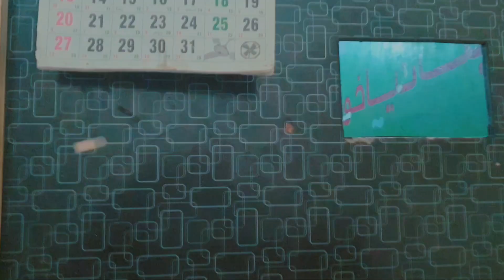how to create vlog on youtube|day in my life vlog| new vloggers on youtube|@chzaindhillon@Vlog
funny vlog with friends 😊 ❤ looking like hamshakals 😄 🤣 😂